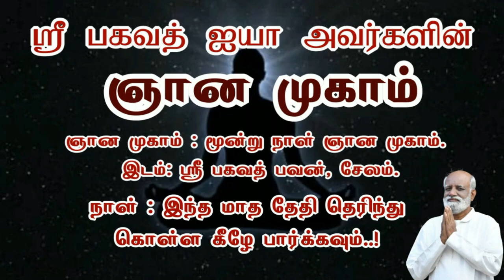பிரச்சனைக்கு தீர்வை நோக்கி யூடியூப் தேடினேன் மகான்கள் பேச்சு கொடுக்காத தெளிவை பகவத் ஐயா கொடுத்தார்